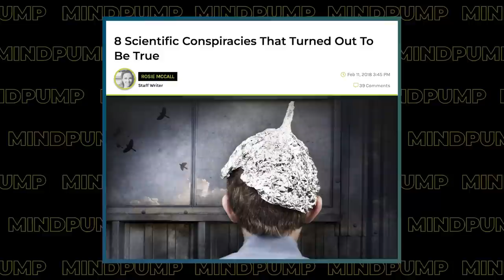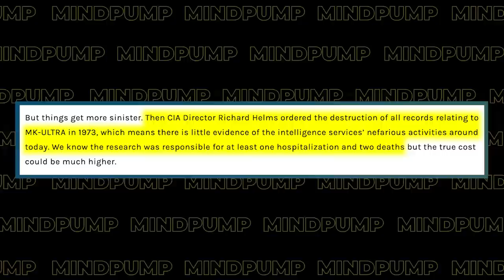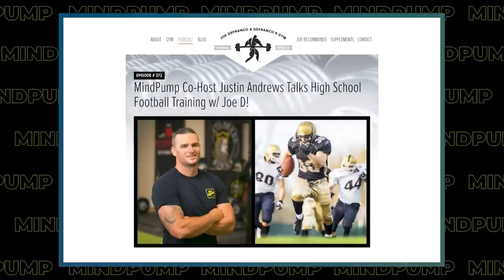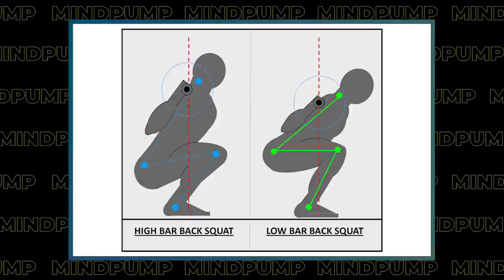BEST Arm Exercises Are NOT Isolation Exercises, Start Doing THIS | Mind Pump 1844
00:46 Mind Pump Fit Tip: Some of the best exercises for your arms are ACTUALLY back and chest exercises!
12:47 Optimism and its connection to a longer lifespan.
16:21 The power of belief.
23:51 Organifi continues to EXPLODE!
25:15 When conversations with your kids get uncomfortable.
33:54 The secret to satisfaction is NOT having more but wanting LESS.
35:42 Scientific conspiracies that turned out to be TRUE!
44:45 Sal clears the air on Zbiotics.

49:14 Listener Live question 1 - Any advice on how to possibly program lifting sessions for high school athletes to get the most out of their off-season training program?
01:05:11 Listener Live question 2 - Is it possible to run a full-body routine if you are short on time?
01:13:53 Listener Live question 3 - What are your thoughts on incorporating cleans rather than shrugs into your programming?
01:22:52 Listener Live question 4 - For low-bar squatting, how do I up the weight and how do I relieve the wrist pain I am experiencing?

Optimism, lifestyle, and longevity in a racially diverse cohort of women

Mind Pump 1030: Dr. Roy Vongtama

John of God: The Crimes of a Spiritual Healer - Netflix

Mind Pump 1837: Manage Your Blood Sugar & Lose Body Fat With Kelly LeVeque

Common Knee Surgery May Help No More Than A Fake Operation

8 Scientific Conspiracies That Turned Out To Be True - IFLScience

Chaos: Charles Manson, the CIA, and the Secret History of the Sixties – Book by Tom O’Neill

Pesticide atrazine can turn male frogs into females | Berkeley News

Mind Pump 1330: Unconventional Training For Fat Loss And Muscle Gain

MindPump Co-Host Justin Andrews Talks High School Football Training w/ Joe D!

Mind Pump 1452: Your 10 Minute Workout For The Holiday Season

People Mentioned
Jordan Shallow D.C (@the_muscle_doc) on Instagram
Ben Pollack, Ph.D. (@phdeadlift) on Instagram
Roy Vongtama MD (@royvongtamamd) on Instagram
Kelly LeVeque (@bewellbykelly) on Instagram
Arthur Brooks (@arthurcbrooks) on Instagram
Rich Roll (@richroll) on Instagram
Logan Paul (@loganpaul) on Instagram